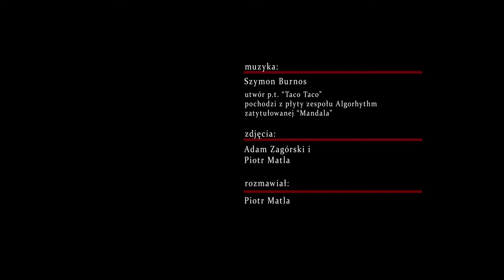Algorhythm - Polski Jazz 360 sekund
Podczas ostatniej naszej wizyty w 3City, udało nam się trafić na Dolne Miasto w Gdańsku, gdzie spotkaliśmy się z saksofonistą Piotrem Chęckim i pianistą Szymonem Burnosem z zespołu Algorhythm. Rozmawialiśmy o Gdańsku, muzyce, nominacjach i nagrodach oraz o nowej płycie Algorhythmu, która już powstaje, choć premiera zapowiadana jest na marzec przyszłego roku.